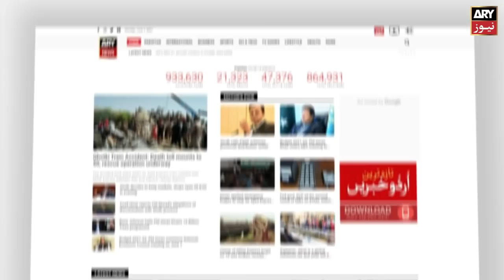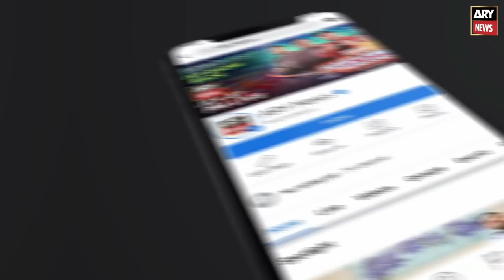Quddus Bizenjo steps down as Balochistan Assembly speaker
QUETTA: Balochistan Assembly Speaker Mir Abdul Quddus Bizenjo stepped down from his office on Monday, ARY News reported.